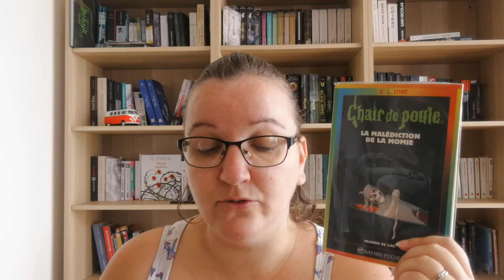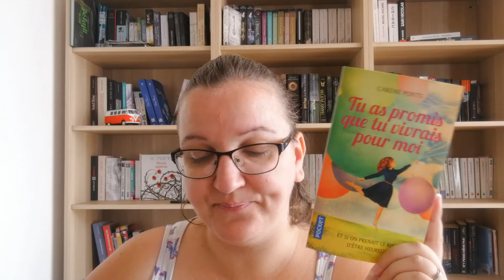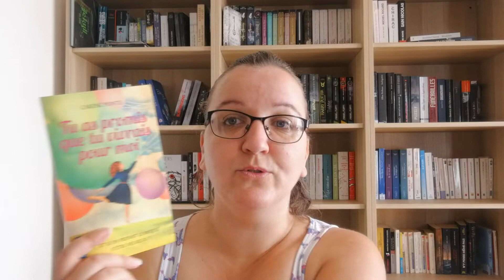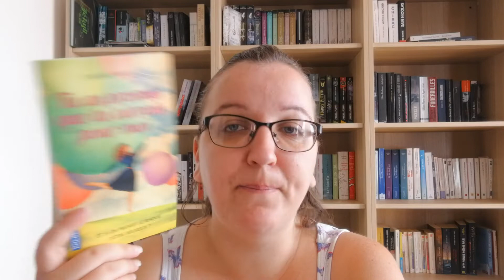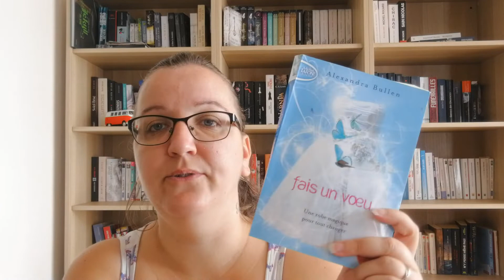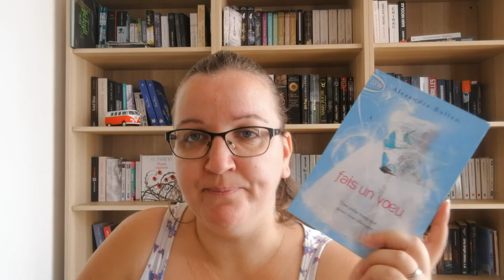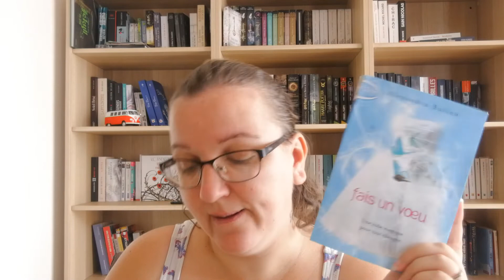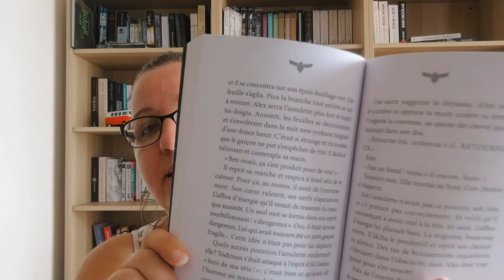point lecture n°12 début juillet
Si cette vidéo vous a plu, merci de laisser un petit commentaire et un pouce en l'air :)